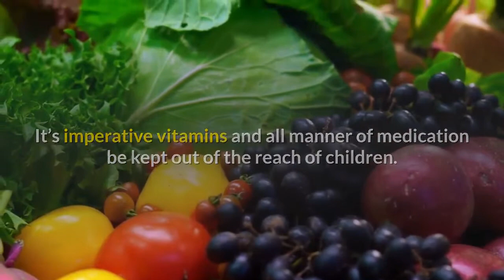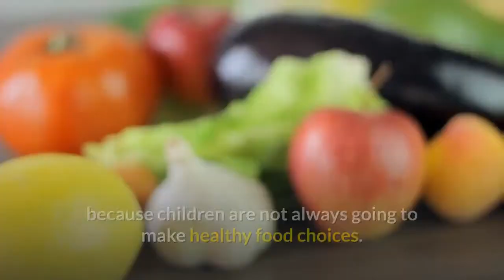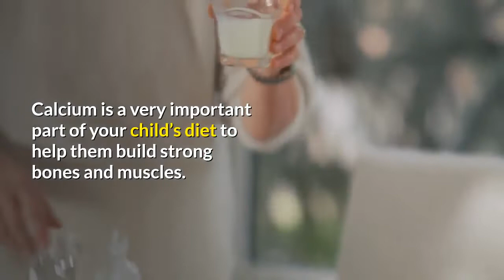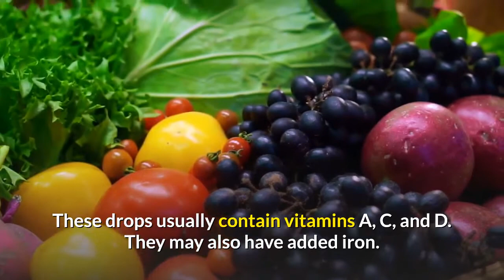how important vitamins children work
how important Vitamins  Children work .  Most parents’ think their children are eating a fairly healthy and if not they throw their hands up in the air and give up. They then ply their children with multivitamins. No it’s not a bad thing however, many children think that vitamins are candies, especially now that they come in gummi candy, gumballs, and cute animal and cartoon character shapes. – This poses a serious issue because if they are in children’s reach they could be “sneaking” extra tablets without you knowing it. Since many children’s multivitamins are fortified with iron it could cause an overdose.

If you even suspect that your child has ingested too many call your local poison control center immediately and get your child to an emergency room immediately. An overdose of multivitamins with iron could cause your child to become seriously ill or even die. It’s imperative vitamins and all manner of medication be kept out of the reach of children.

Generic multivitamins are fine if you think your child needs it but for the most part, children get most of their vitamins from their diets. If you child has special needs such not being able to drink milk or eat dairy products or not liking them s/he will still need to get the calcium from other sources.

Consult with your child’s pediatrician for advice.

If your child’s diet is bad one week, do not give him more than one vitamin a day. Too much of any one vitamin could prevent others from being absorbed by the body. For example, if your child gets to much calcium it could prevent the absorption of other vitamins such as iron. You can expect to give your child vitamins well into the teen years because children are not always going to make healthy food choices.

Before you buy vitamins know that there are opposing opinions regarding iron in vitamins for children. One school of though is that you in fact should be given vitamins with iron. Another school of thought says under no circumstances should vitamins with iron be given to children. In my own experience my child showed signs of low iron in infancy. At the advice of his doctor we put him on iron fortified vitamins and he is healthy now. Always check with your doctor on this.

Too much iron in the blood can cause a disease called Hemochromatosis. The body becomes unable to utilize the iron and it is not washed out of the body easily. It is a nearly always-fatal disease and can cause serious health issues and even death.

Calcium is a very important part of your child’s diet to help them build strong bones and muscles. Calcium is a mineral. Children who eat ice cream, yogurt, and cheese or who drink milk usually get enough calcium from their diets. There are those who do not like dairy products or they don’t like them. It is easy to help these children get what they need by giving them calcium-fortified juices, cereals and vitamins.

Most children get enough fluoride from drinking fluoride treated water or fluoride bottled water, and/or toothpaste. Do not give your child fluoride supplements without checking with your child’s doctor. Too much fluoride could permanently stain your child’s teeth. This totally defeats the purpose of the treatment of water and the use of tooth paste with fluoride that are meant to protect your child’s teeth.

Infant multivitamins are usually available in liquid form and given with an eyedropper. These drops usually contain vitamins A, C, and D. They may also have added iron. They may also contain other vitamins and minerals such as thiamin, riboflavin, niacin, and vitamin B-12.

Children’s multivitamins also commonly come in chewable forms and the shapes of cartoon characters or animals. They also come now in gummi candy form and gumballs. If it is difficult to get your child to take a vitamin try getting one that is like his favorite character or in gumball form. Monitor your child while he’s taking his vitamin. I personally, give my child the vitamin rather than allowing him to do it on his own. He may not take it or he may take too many. Vitamins for children can be a very good thing however too much of a good thing can be fatal. Keep them out of reach of children.

Your child may not always eat what is right and giving him vitamins may offset some of that, however, it is better to err on the side of caution and check with the pediatrician before making any adjustments to your child’s diet. Fun shapes are fine but your child could believe they are ‘candy’ and so they should be out of his reach or locked away in a cabinet.